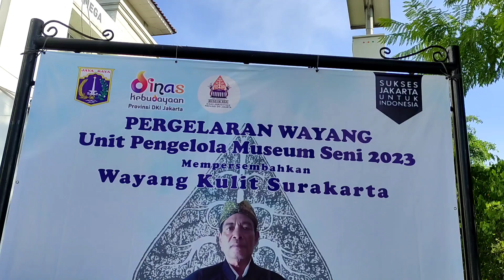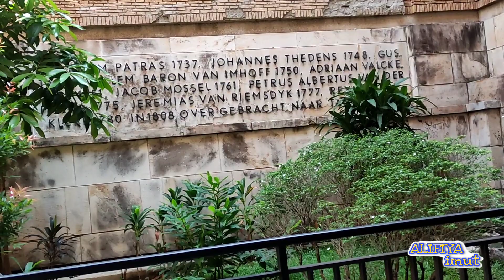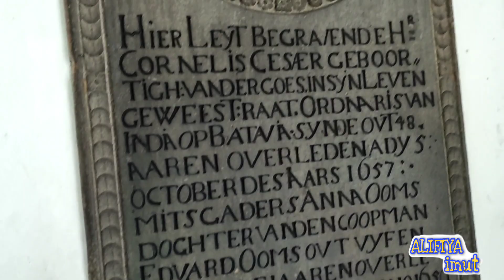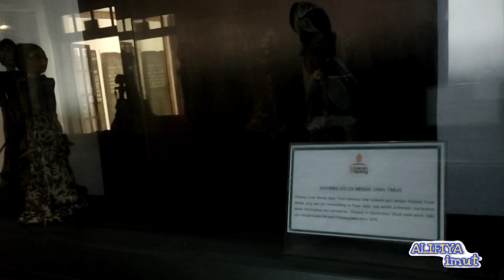ada yang serem di musium wayang